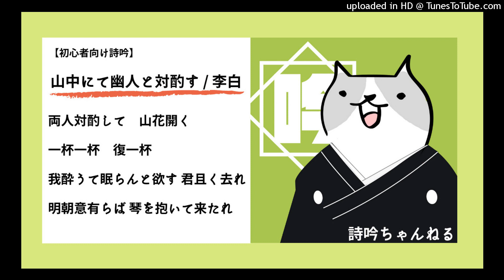【詩吟ch】初級：お酒を勧めまくる漢詩（笑）‹山中にて幽人と対酌す›